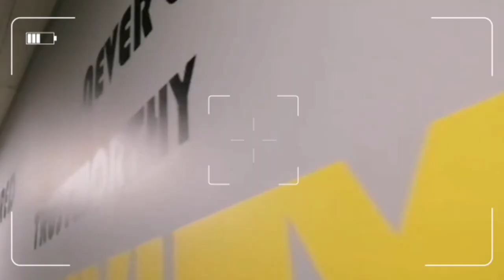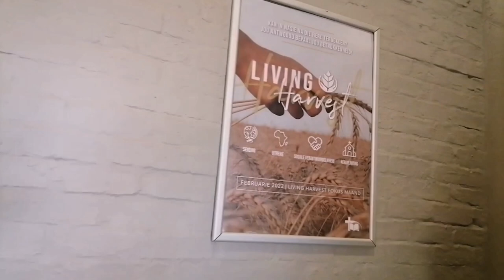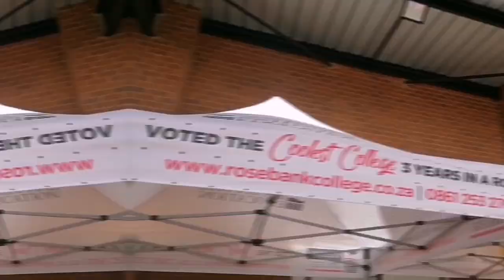Diary Entry 21 | Come to work with me || graduations || SA YOUTUBER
Exe, everyone!

I take you through out my days at work during graduation, hope you enjoy!

Till the next video, love you, Byeeee ❤️😘